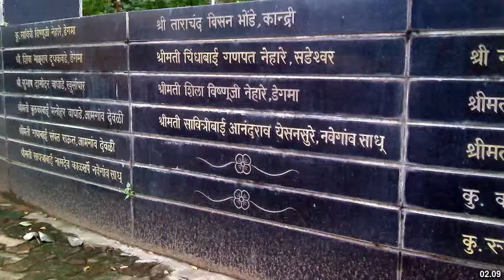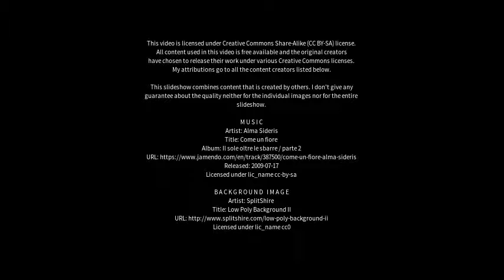Best places to visit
Best places to visit - Umred (India) Best places to visit - Slideshows from all over the world - City trips, nature pictures, etc.